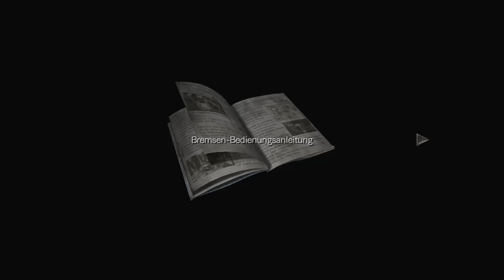Let's Play Resident Evil 0 HD Remaster #006 - Stoppt den Zug!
Rebecca findet sich wieder einmal auf dem Dach des fahrenden Zuges wieder, diesmal aber weiter vorn als zuvor. Von hier aus können wir durch ein kleines Loch springen, das uns - welch ein Glück! - genau in die Kabine bringt, die von den widerlichen Käfereiern versperrt ist. Nachdem wir den nervenden anwesenden Fahrgast beseitigt haben, finden wir den Silberring, der den zweiten Schlüssel für die Aktentasche des Zugführers darstellt. Endlich können wir auch die öffnen!

Als wir verschwinden wollen, platzen die Eier in einer bedrohlich wirkenden Sequenz, doch wirklich tragisch ist das nicht. In der Aktentasche finden wir die Schlüsselkarte, die uns in den Triebwagen bringt.
In dem folgenden Video sehen wir, dass zwei Spezialeinsatzkräfte von Umbrella für den fahrenden Zug verantwortlich sind, doch gerade als sie weitere Anweisungen von Wesker und Chef-Forscher William Birkin entgegen nehmen wollen, werden sie von den Krabbelkäfern niedergemacht. Damit bleibt die Aufgabe, den Zug zu stoppen, an uns hängen - und das ist offenbar 1. nötig, da wir sonst bald entgleisen, und 2. gar nicht so einfach. Offenbar hält man bei Umbrella nicht sonderlich viel von konventionellen Bremsen.